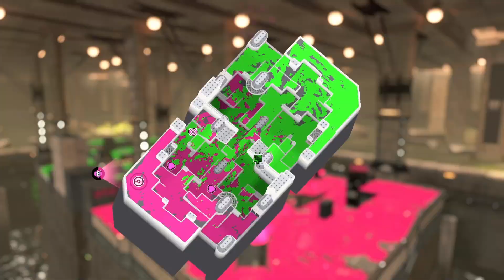The Objective is to INK THE GROUND!!! - Splatoon 3 Turf War Gameplay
Wanna see me get pissed off in a game? All you have to do is not put a bit more priority in INKING TURF in TURF WAR!